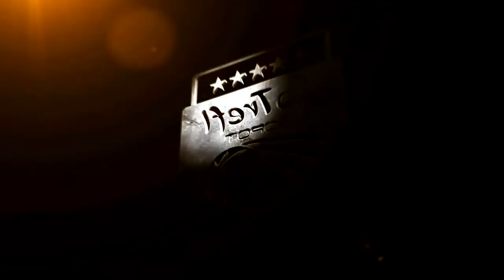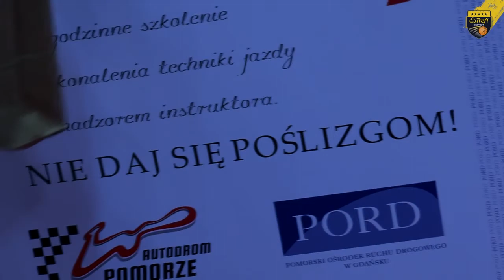Dominacja pod koszami i wygrana sercasopotu - Trefl Sopot - Legia Warszawa